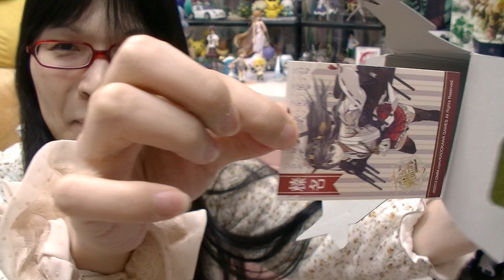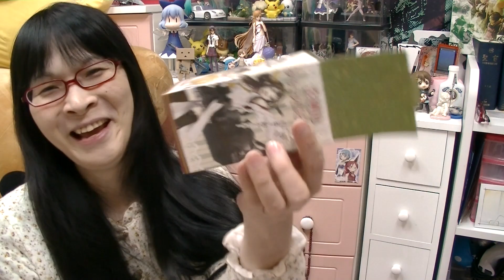[艦これ] 金剛のティータイムクッキー！ やっぱ金剛ちゃんだよね！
撮影時は、まだ改二がなかったーー

艦隊これくしょん 金剛のティータイムクッキー

*BLOG（過去の動画を見るならこっちがオススメ）

[ その他 ]
めぐみさんの所属事務所uuum（ウーム）
世界で一番伝わるショッピングメディア（めぐみさん参加）